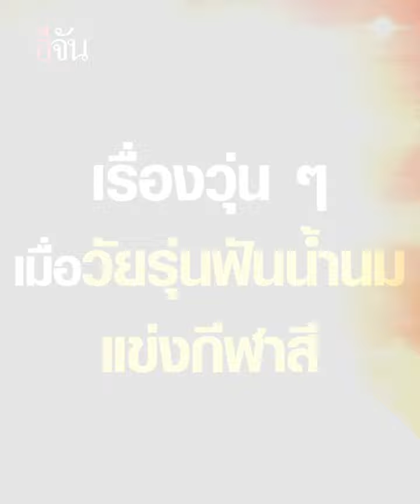คลิปโซเชียล กีฬาสีฟันน้ำนม ไม่รู้จะโฟกัสตรงไหนก่อน? | อีจัน EJAN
กีฬาสีควนชุมทำเอาครูแทบกุมขมับ งานนี้ลุ้น! นักกีฬาตัวน้อยจะชนะกี่โมง ^^